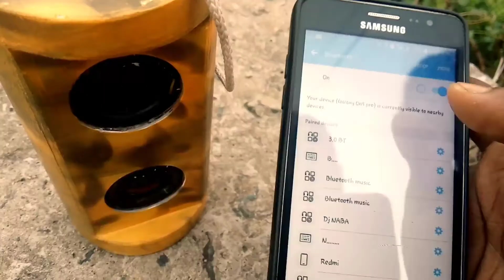How to make a Bluetoot speaker || Mr technical boy || PAM8403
Hello guys all come back to Mr technical boy YouTube channel

Bluetooth module by Link }

Amplifier board buy link }